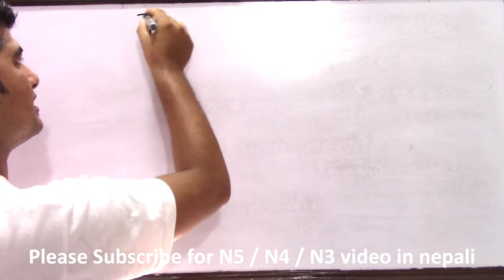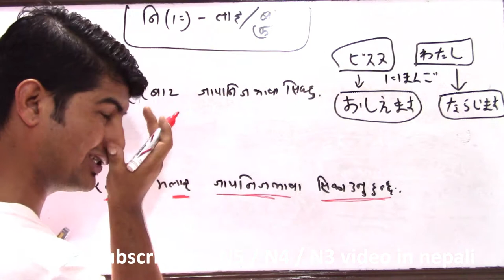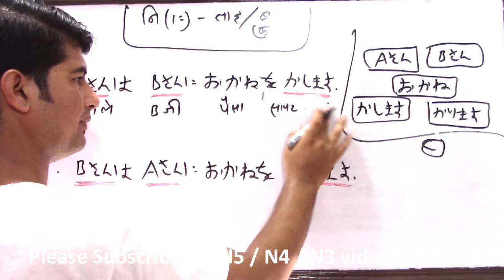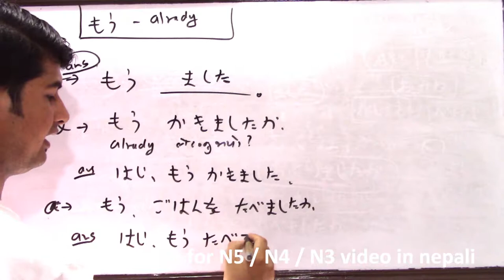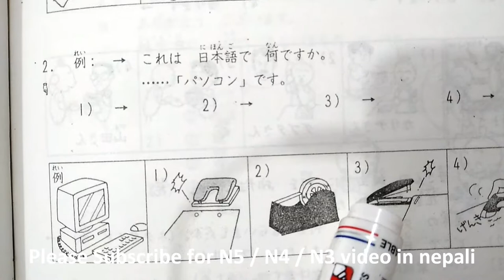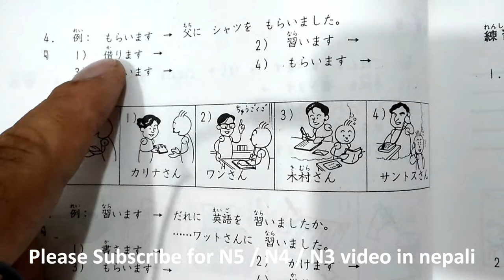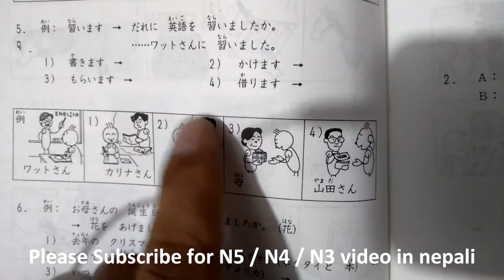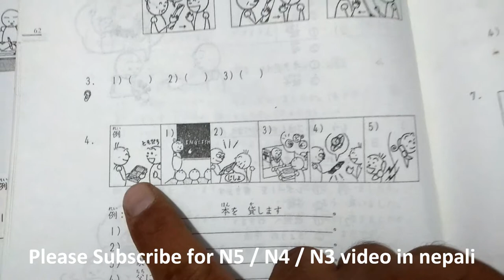Minnano Nihongo [Lessons 7 Full video]N5